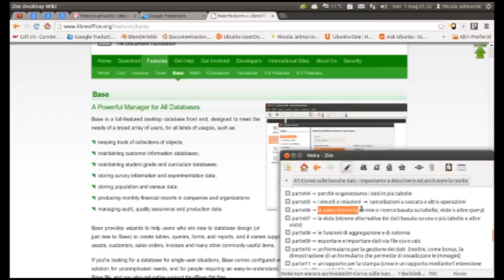A L'Aquila si discute di sicurezza integrata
I massimi esperti in tema di sicurezza aziendale, intelligence si sono dati convegno a L'Aquila per individuare nuove e più' efficaci strategie per garantire la sicurezza dei lavoratori a 360 gradi, e contrastare il pericolo rappresentato negli scenari globali dal terrorismo e dalla criminalità